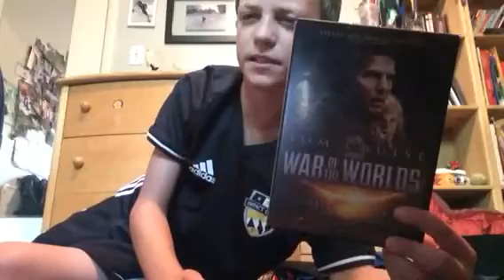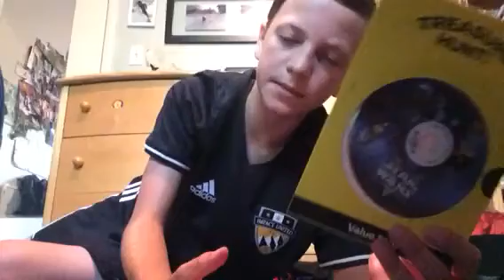My Favorite Sci-Fi movies of all time part 1